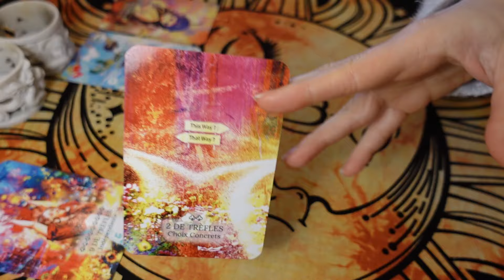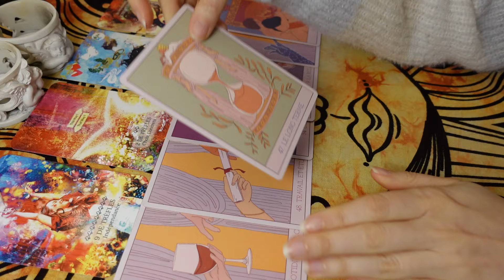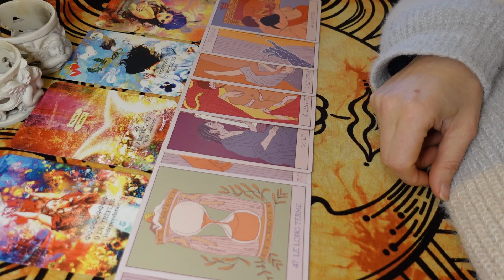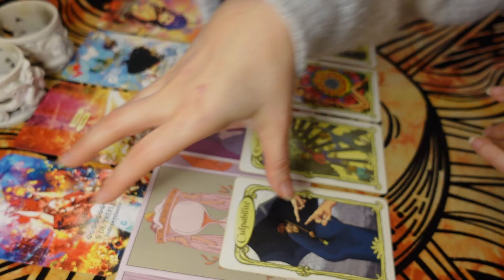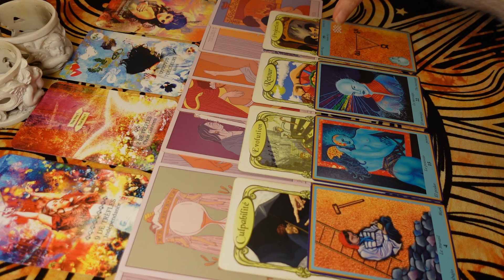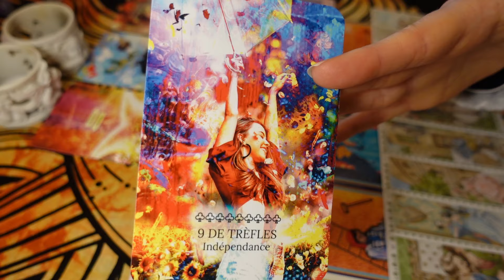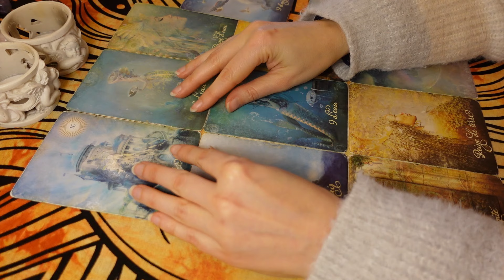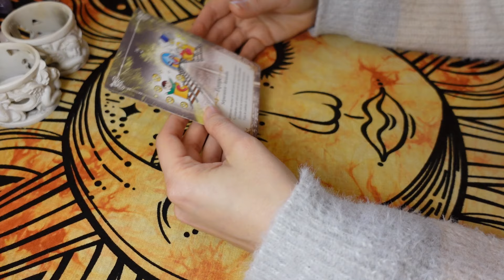♊️ GÉMEAUX 🎉 La Réussite et la Liberté ! Réaliser vos Rêves et Profiter de cet Amour ! ✨🎁💕 MARS 2024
Tarots / Oracles utilisés :

- Oracle Sex & Love
- Oracle des Miroirs
- Oracle Bleu
- Tarot Romantique
- Tarot de la Bienveillance